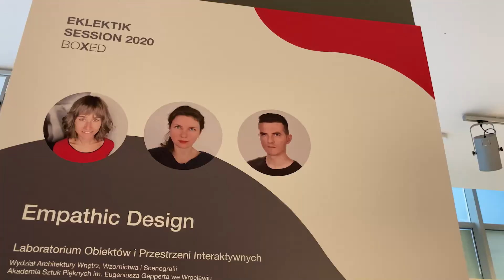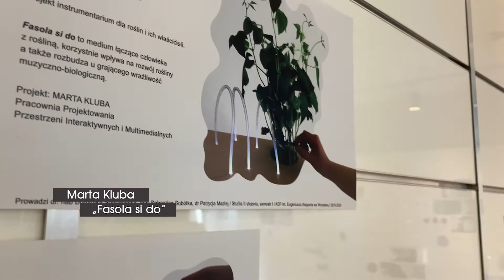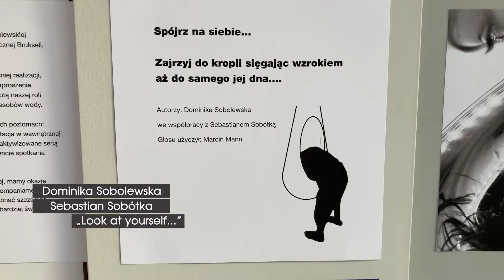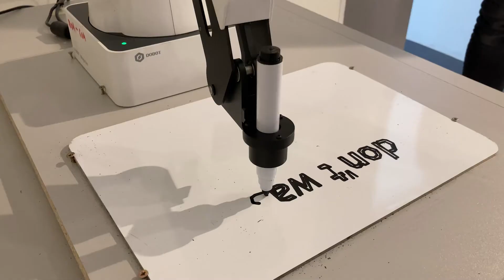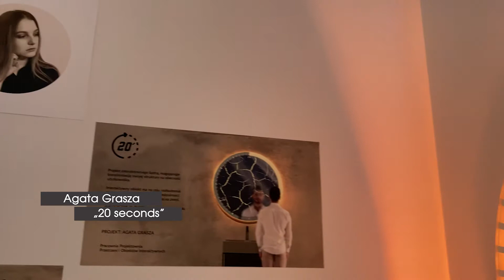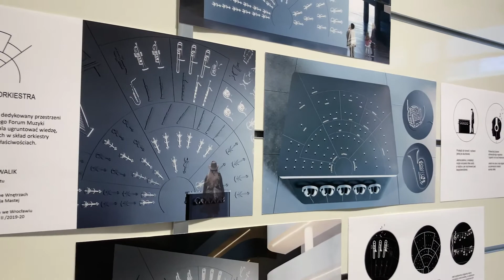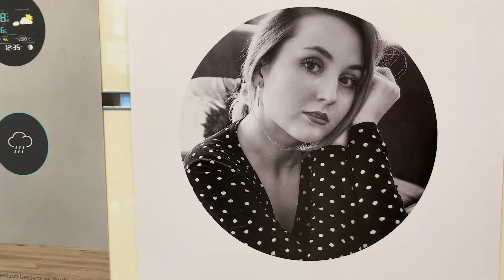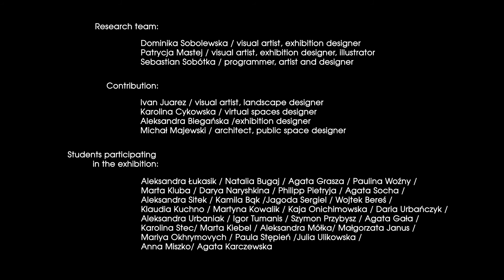Empathic Design - technological concern for a better future_10.2020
A film, presenting the idea of the Empathic Design exhibition, organized by the Laboratory for Interactive Space and Objects from the Wroclaw Academy of Art & Design together with Eklektik Art, as part of the Eklektik Session "BOXED" Festival at the Czysta Gallery on October 16-18, 2020

Curator: Dominika Sobolewska
Research team:
Dominika Sobolewska / visual artist, exhibition designer
Patrycja Mastej / visual artist, exhibition designer, illustrator
Sebastian Sobótka / programmer, artist and designer

Contribution:
Ivan Juarez / visual artist, landscape designer
Karolina Cykowska / virtual spaces designer
Aleksandra Biegańska / exhibition designer
Michał Majewski / architect, public space designer